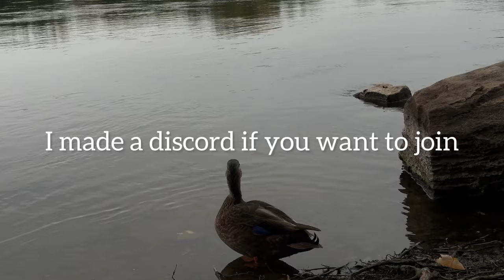let yourself feel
Feel everything.